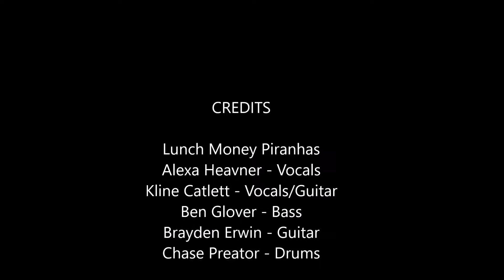2019 06 07, Lunch Money Piranhas Cover of The Band Perry's Done, Hard Rock Cafe, Dallas, Tx